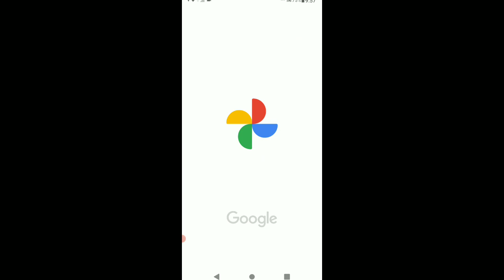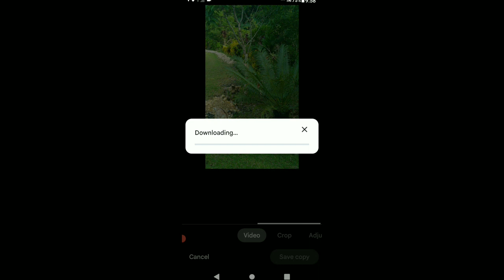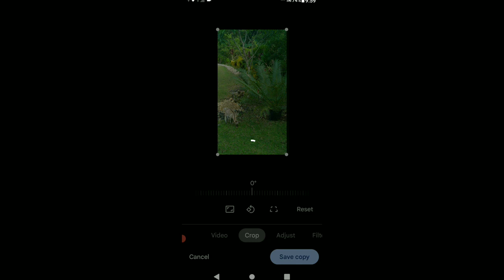Google photos can't download, here's my alternative solution